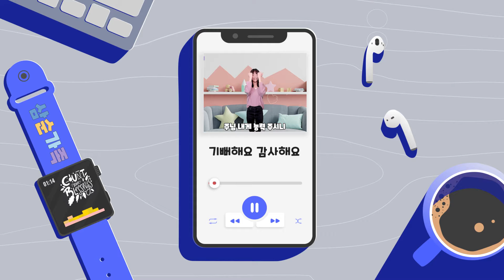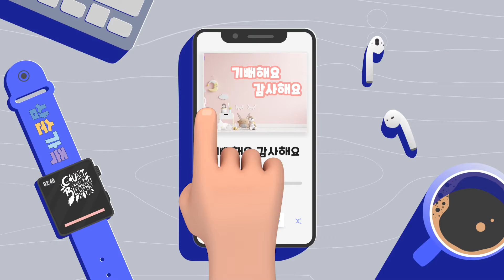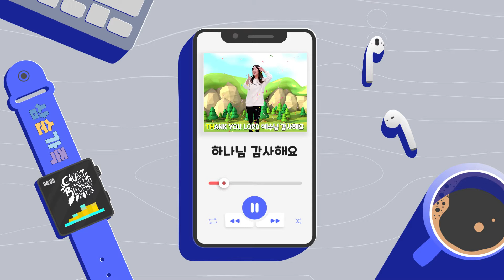🙏어린이 감사 찬양 연속 듣기 🙏 하나님께 감사 찬양 예배 | 신나는 찬양 12곡 연속듣기 | 즐거운 주일학교 찬양 | 갓스타 키즈벤처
음원출처: 여의도순복음교회, 영유아유치부 전국연합회, 리틀송, 감리교회 교육국, 김노아, 두란노 가스펠 프로젝트, 갓스타

Track List
01 [00:00] 감사한 것을 세어봅시다
02 [00:41​] 기뻐해요 감사해요
03 [02:41] 하나님 감사해요
04 [04:31] 언제나 감사
05 [07:12] 만드셨어요
06 [08:40] 모두담아 감사해
07 [10:47] 처음이에요
08 [13:10] 감사의 열매
09 [14:29] 감사해요 하나님
09 [15:24] 꼬물꼬물꼬물
10 [17:25] 항상 기뻐하라
11 [19:53] 감사함으로
12 [23:07] 주님께 감사
⭐️아직 구독 안하셨나요⭐️

⭐️삼순가족 비젼⭐️
온세계에 흩어진 어린 영혼들이 찬양과 율동으로 하나님께 예배 드리기를 소망합니다.

⭐️감사드리는 분들께⭐️
쉬지 않고 어린이들을 위해 찬양을 만들어 주시는 모든 분들께 감사드리며, 그 귀한 찬양을 모두에게 더 나누고 전해지길 원하는 마음으로 영상을 만들고 있습니다. 하나님의 사랑이 가득한 세상을 꿈꾸기를 소망합니다.

📃  License  📃
삼순가족은 얼바인 온누리교회 협력사역 입니다.
The Soon Family is a partner ministry of Irvine Onnuri Church.